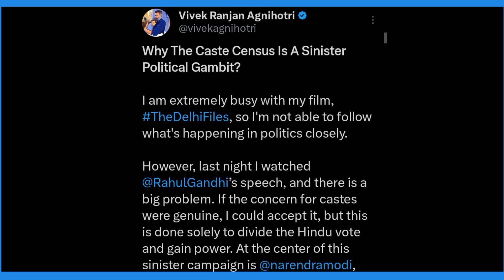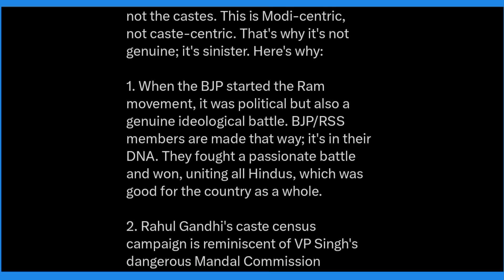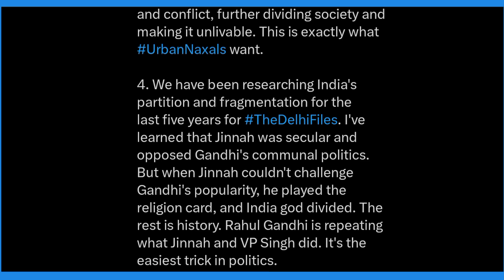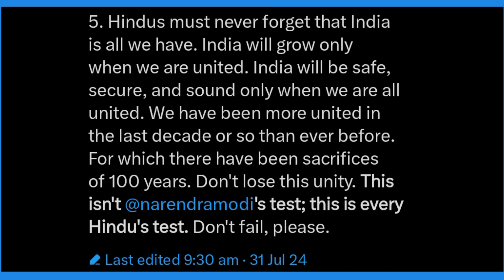Rahul Gandhi की जाति पूछने पर बवाल? Vivek Agnihotri का बयान, जबरदस्त वायरल!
Vivek Agnihotri posted for Rahul Gandhi on social media. Yesterday there was a debate in Parliament between Rahul Gandhi or Anurag Thakur. Because of this Vivek Agnihotri spoke like this.